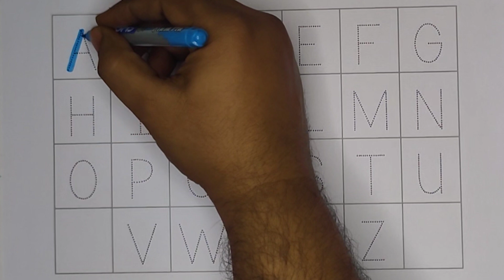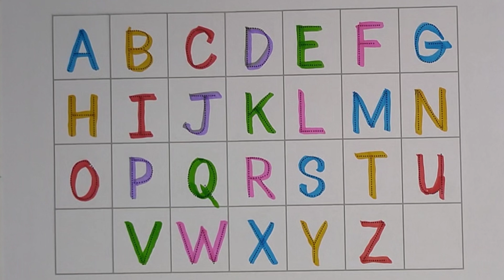Write English alphabet from a to z with dotted letters,Learn abcd alphabet,Shape for kids#toddler 23